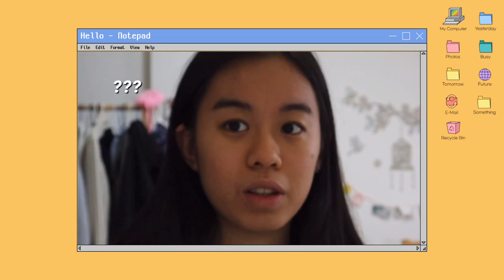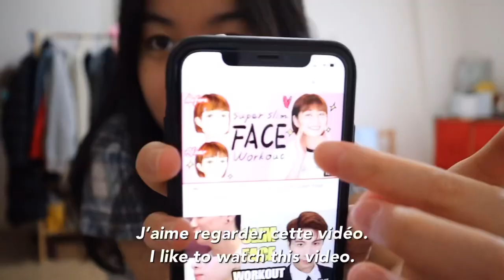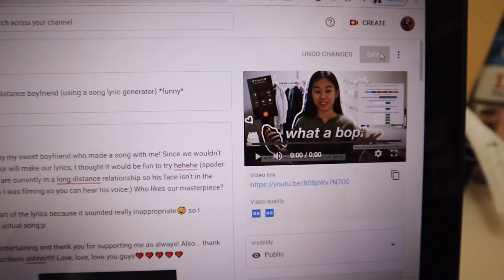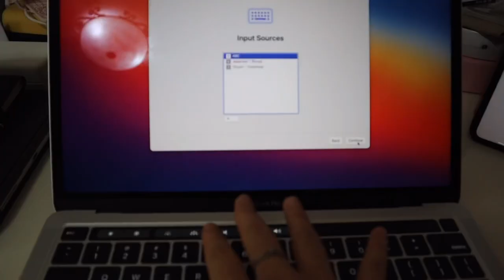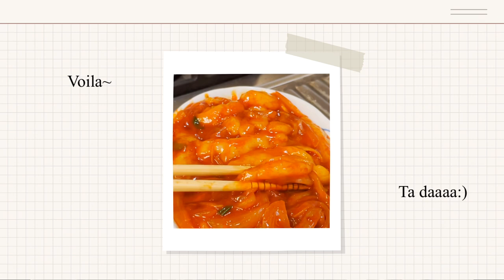Speaking only FRENCH for 24 hours *i tried* + mini unboxing (FR and ENG sub)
Bonjourrrr!!
After doing the 24 hour vlog challenge in Japanese and Mandarin, I decided to try it in French as well😅 I am sooo far from perfect but I realised vlogging in French is kind of a good way for me to practice the language:) Ohhhh boy, editing this video made me realize how much my French worsened... I only used 3 different tenses throughout this vid when I’m pretty sure I learnt like.. 7 (?) in school😭 nonetheless, I hope you enjoy watching this video of me struggling in French.

In this vlog I:
- speak French (duhh)
- workout
- edit
- do a little unboxing of my MacBook Pro
- cook tteokbokki
- do other random things hahaha

Je t’adore and merci for watching this video❤️

Q&A🙈
nationality: half Japanese, half Taiwanese
age: 20
currently live in: Taiwan
status: uni student taking a gap year